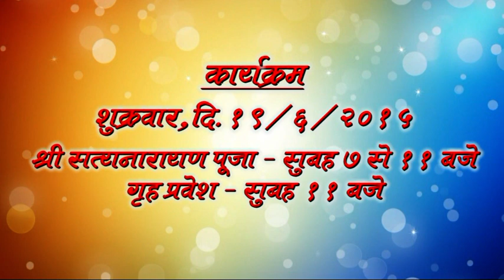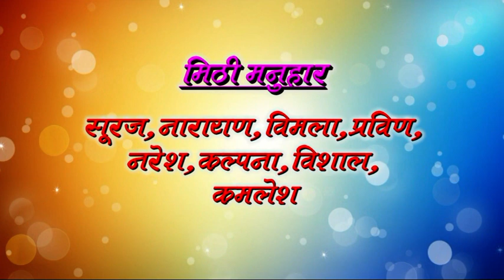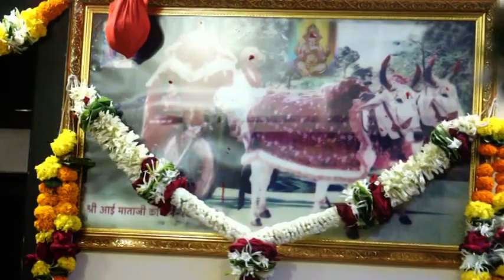Sohan mama home opening bhag 1